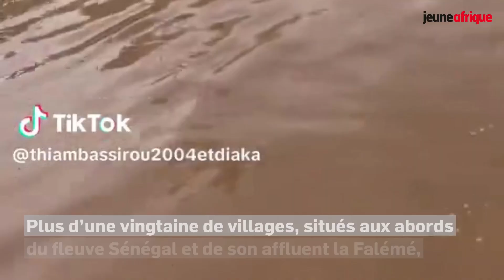Sénégal : Bassirou Diomaye Faye à Kedougou après des inondations d'une ampleur rare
🇸🇳 Le président du Sénégal Bassirou Diomaye Faye est arrivé à Kedougou, dans l'est du pays. La région est sinistrée après des inondations d'une ampleur rare.